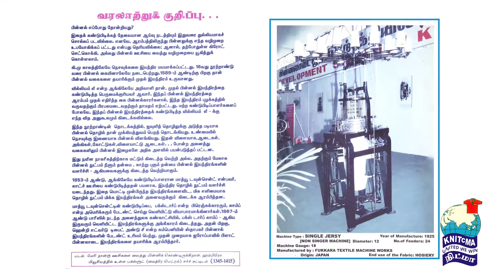DR.A.P.J. ABDUL KALAM DREAM - 2020 / KNITCMA CELEBRATION - PART 1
A Epic History of KNIT CLOTH MANUFACTURER ASSOCIATION, TIRUPPUR
PART 1/2